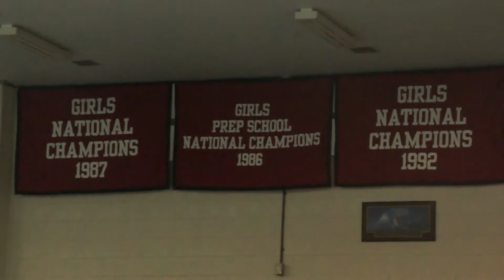Patriot Previews: Girls Swimming and Diving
A look at the upcoming girl's swimming and diving season at Germantown Academy.